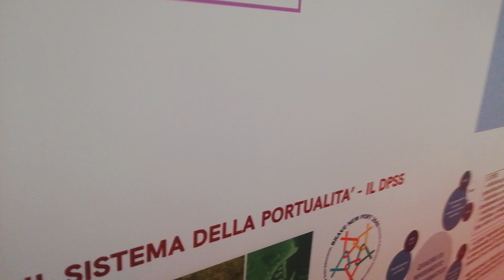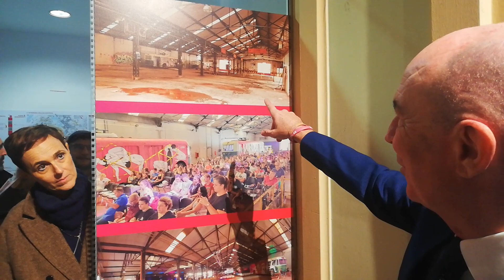Dopo 18 anni riapre corridoio sotto la scalinata del Comune, all'interno una mostra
Dopo 18 anni riapre il corridoio sotto la scalinata del Comune, al suo interno una mostra su cose fatte e da fare per Livorno